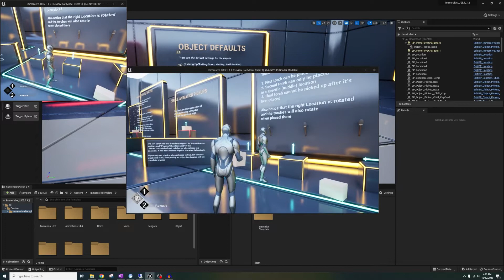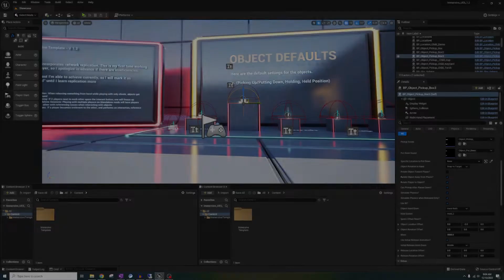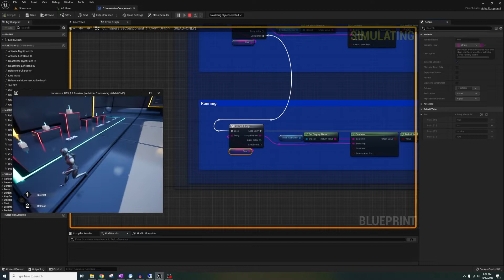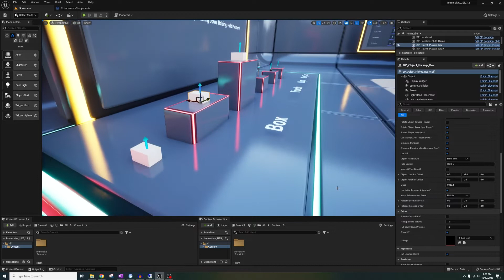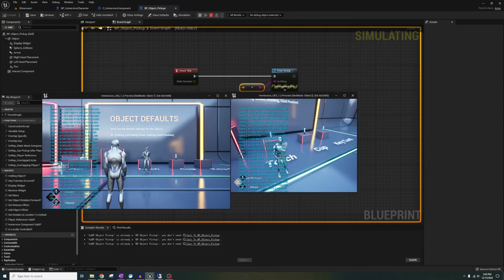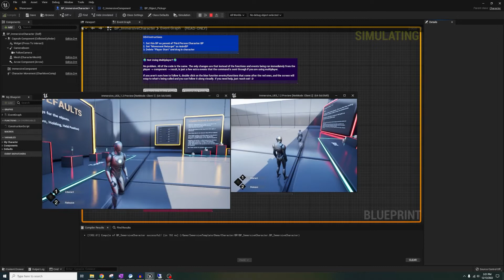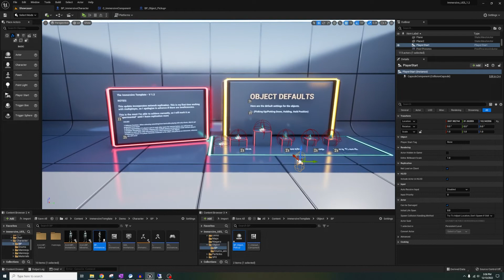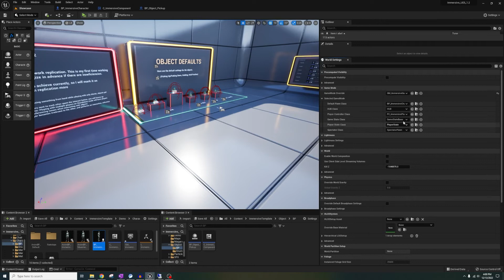The Immersive Template - Update 1.2 - Overview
Hi everyone,

In this video, I'm giving a general overview of the 1.2 update for the Immersive Template asset from the Unreal Marketplace, linked below.

In this update, I have added network replication, and a Footstep System.

Chapters:
00:00 - Intro (Overview)
00:20 - Multiplayer
01:45 - Footstep System
03:50 - Other Fixes (End Overview)
04:18 - Multiplayer Issues
04:36 - Issue 1
05:43 - Issue 2
06:20 - Issue 3
07:10 - Other Changes